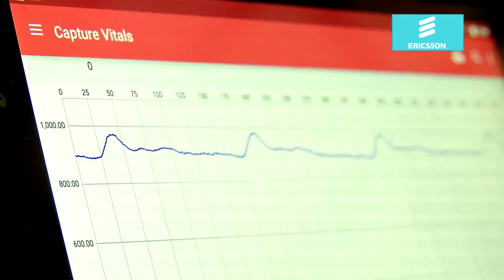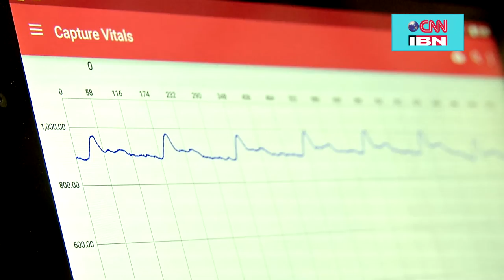NetworkedIndia 2015 Finalist and Winner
Diagnostics play an important role in the treatment of CVDs in early stages. This low-cost Arterial Pulse Analyzer can be used at Rural PHCs/Medical Vans/Camps to monitor some very important parameters of Arterial Pulse to diagnose CVDs before the onset of later stages. This device can be installed in rural PHCs, sub-district hospitals and medical camps where it will help doctors diagnose the risk factors.

The device was developed at IIT Bombay by Pradip Gatkine and Sushanth Poojary and has also won the National Gandhian Innovation Award 2014.